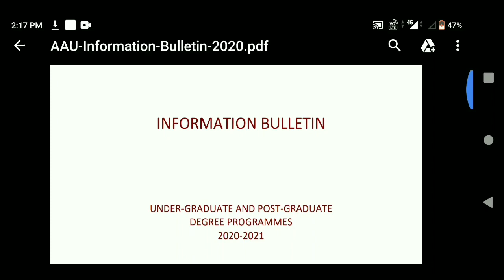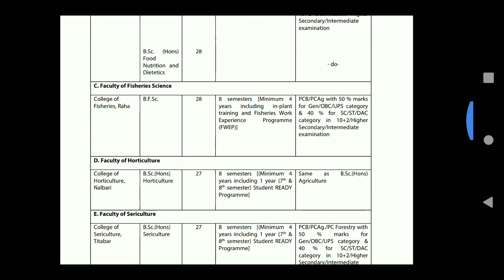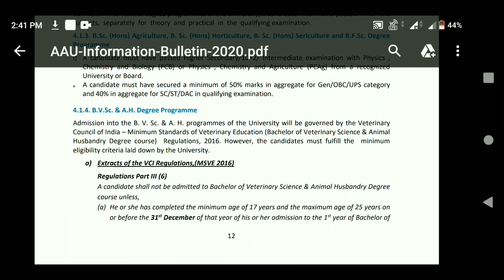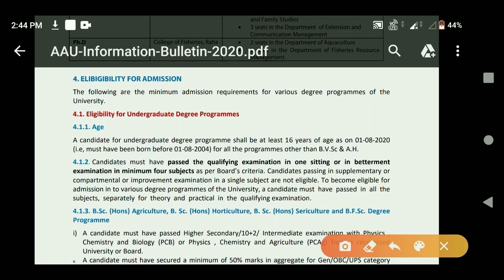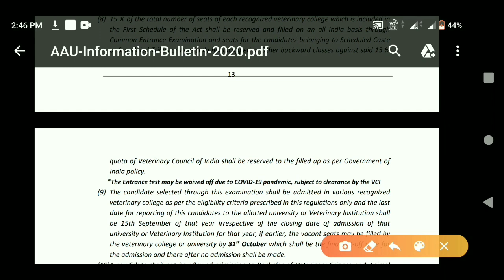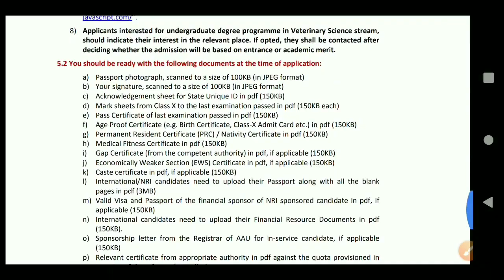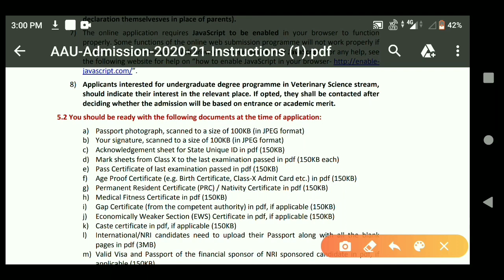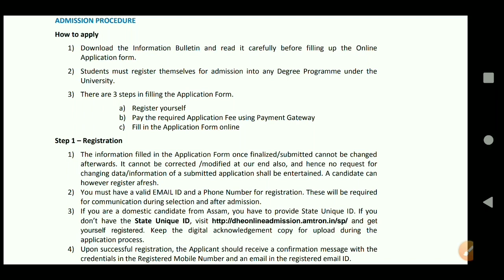Veterinary Entrance Exam বাবে Online আবেদন প্ৰক্ৰিয়া চলি আছে//VET Entence Exam Online Apply/AAU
Assam Agriculture University UG &PG admission Session 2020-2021

How to Check Hs 1st Year Merit List 2020

☑️  PAT Exam Date

📖 BSC NURSING & GNM  Entrance Exam Session 2020. Best Book👇

✍️ Govt Bsc Nursing Course Session 2020

📖 Forest guard best book full syllabus Cover ?

📖 BSC NURSING Entrance Exam Session 2020. Best Book👇

📖 Assistant Inspector of Excise & Excise Constable Posts Best Book👇

👉DTE  Semester Grade Report check Link

👉  DTE End Semester Exam Online form fill           up
              Portal link👇

☑️ How to online Apply Transport Department

☑️ transport Department online Apply video